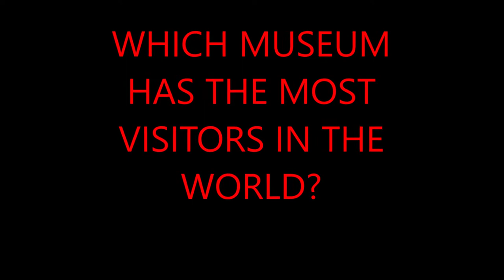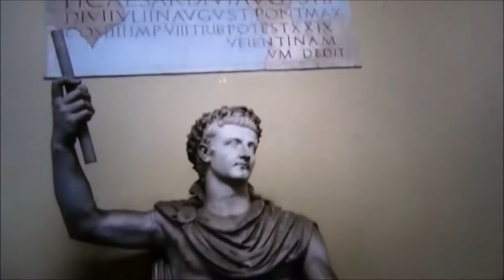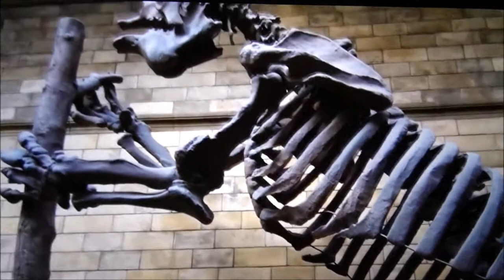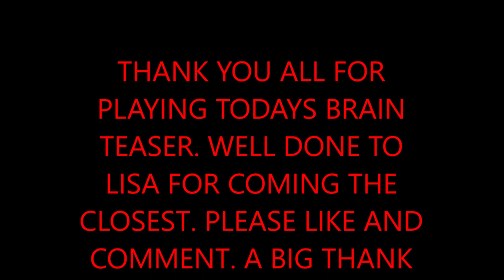WHICH MUSEUM HAS THE MOST VISITORS IN THE WORLD?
THE MUSIC "JOURNEY TO THE PAST" BY CARMEN MARIA AND EDU